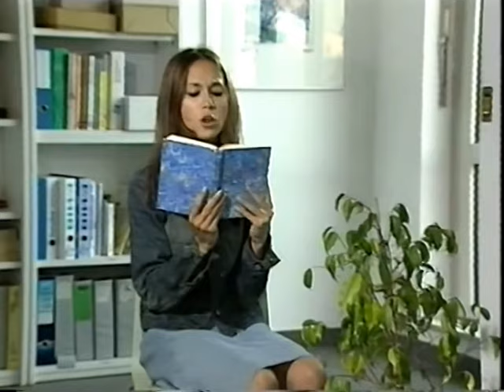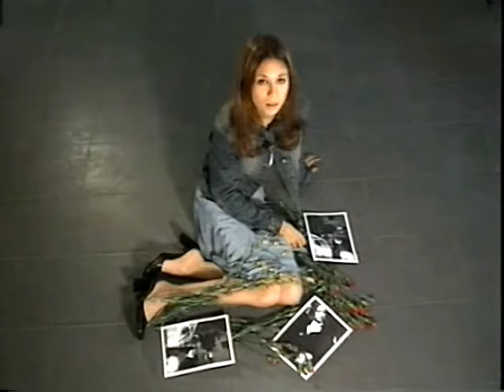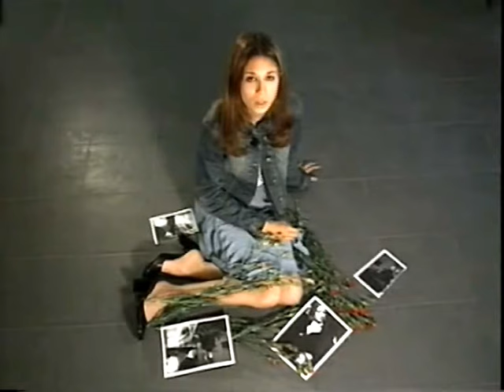"Benji" di Claire Dowie, regia di Alessandro Berdini, con Maria von Stoher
RAI INTERNATIONAL 2002  " i Solitari"